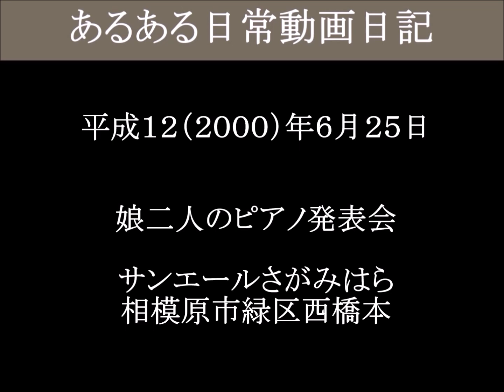娘二人のピアノ発表会 合唱 サンエール－３（津山雄次）000625